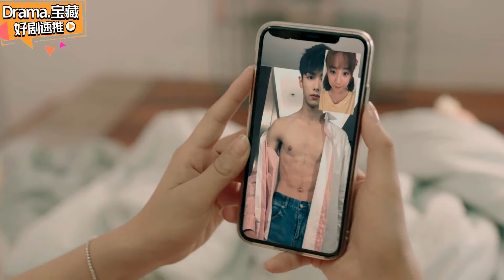總裁出差與女友視頻聊天，一聽要去洗澡休息，小甜妹秒變小色妹：在這裡脫也沒關係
【《住我对面的小哥哥》，梦幻轻喜甜宠剧，22集，主演：赵弈钦、丁一一、潘紫妍、刘彦呈、何与、刘芷微、王添羽】 中國電視劇 ChineseDrama 中国电视剧 dramaclips soldier SSL